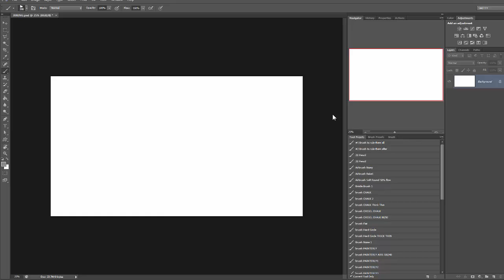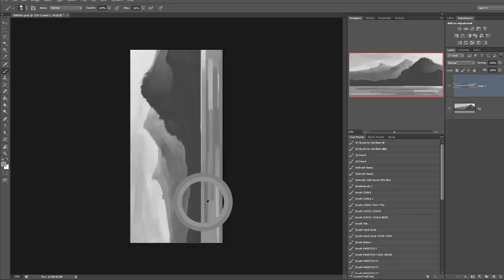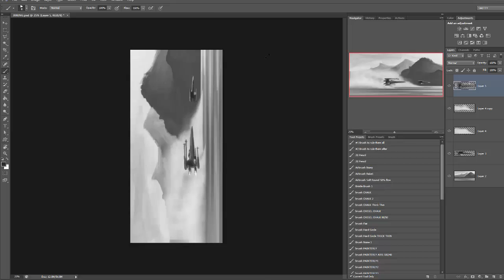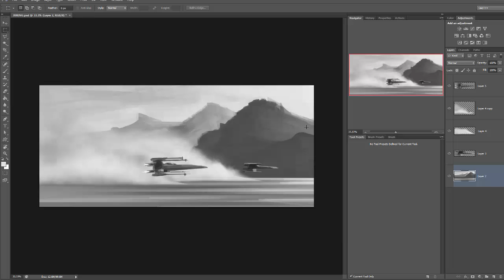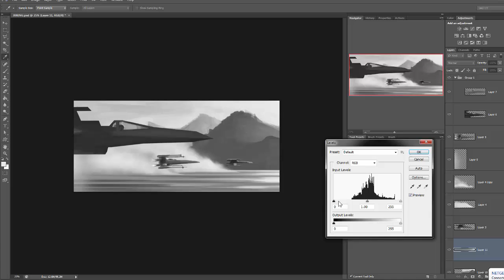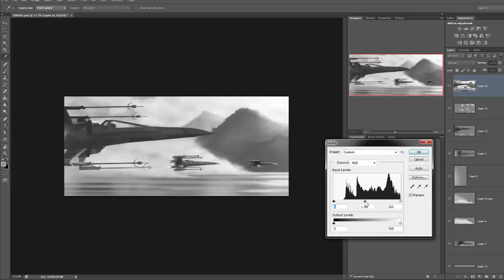Speed Paint: XWing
50 min. PSCS6